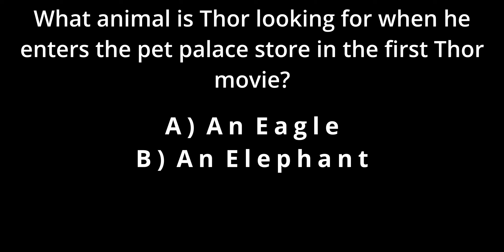Christmas 2021 Recap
Christmas has been and gone and so has 2021, but let's recap what it was like for Pop! Daddy on Christmas Day... What did I get?

▬▬▬▬▬▬▬▬▬▬▬ஜ۩POP DADDY۩ஜ▬▬▬▬▬▬▬▬▬

GET INVOLVED
Get in touch if you have:
You can get in contact via email - , or by heading to my FB page, which you will find near the top.